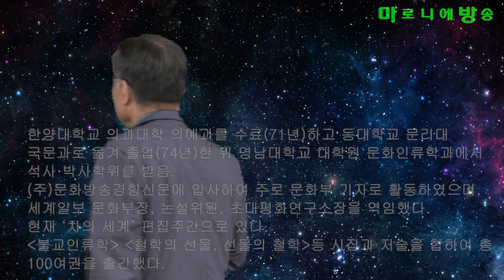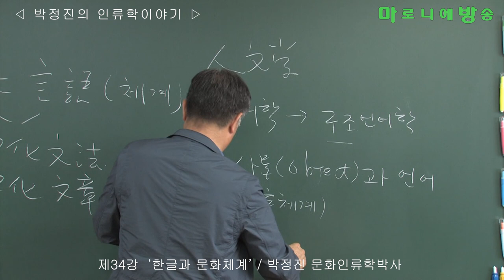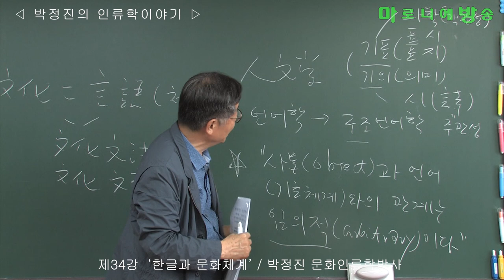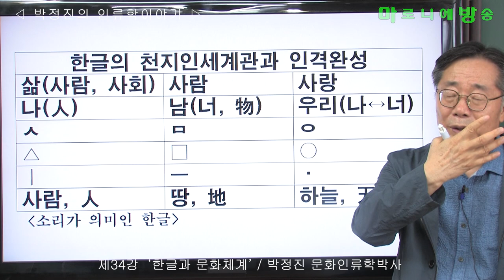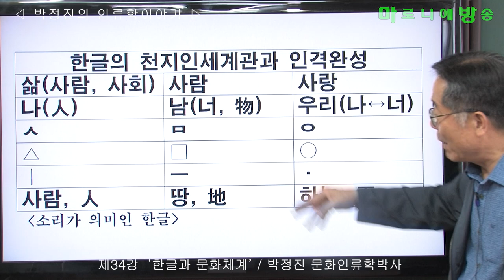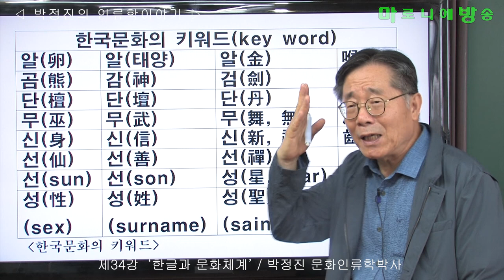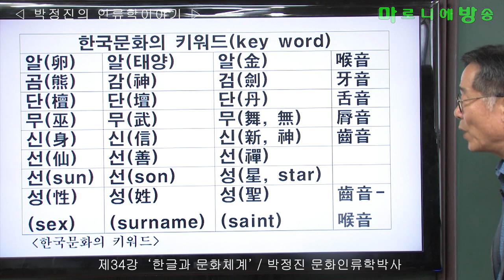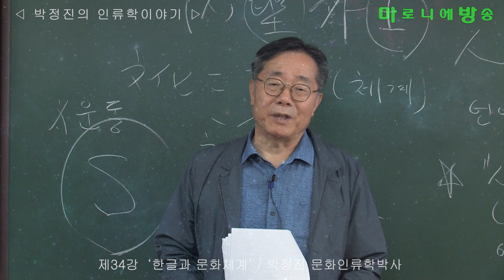[인류학토크 제34회] '한글과 문화쳬계' / 박정진 문화인류학박사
사물(object)과 언어(기호체계)와의 관계는 임의적(arbitrary)이다.
언어는 사물과 독립적인, 기표(시니피앙)-기의(시니피에) 체계이다.
소리는 최초의 기의(의미)이면서 기표(기호)이다.